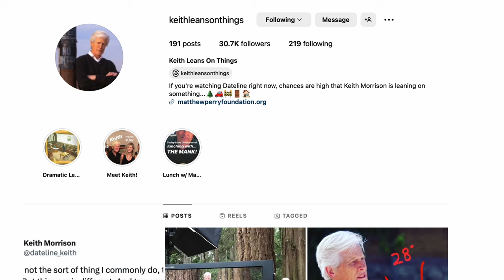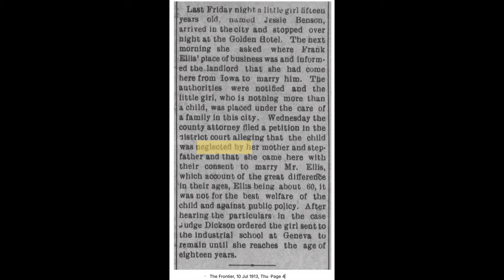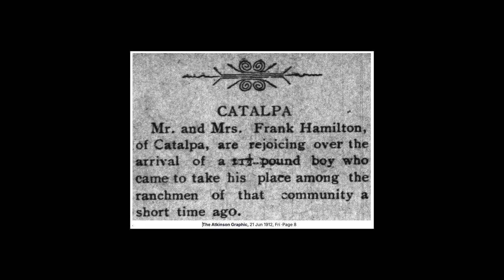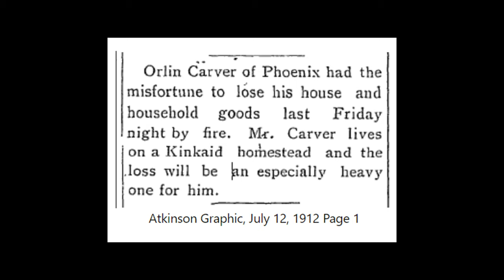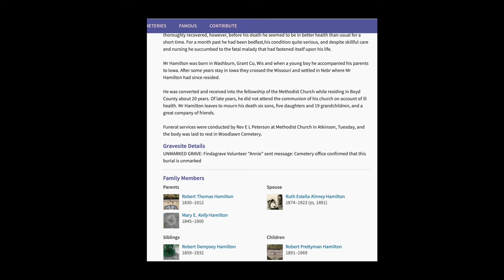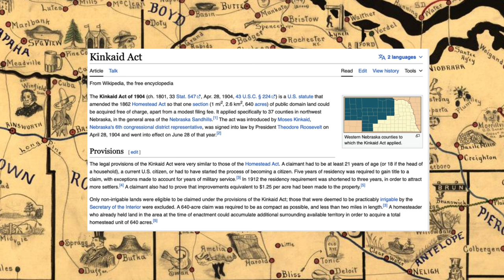5. Stale Old Stories - The Susie Situation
If you're joining for the first time, we're some cousins sorting through an old family mystery. This is episode 5, and I've just found a news article saying that Frank Hamilton's wife had a baby boy - as if everything is fine and he wasn't just arrested for harming my Aunt Susie 9 months before! Is the trial over? Was he let go? And where is Kinkaid, anyway?